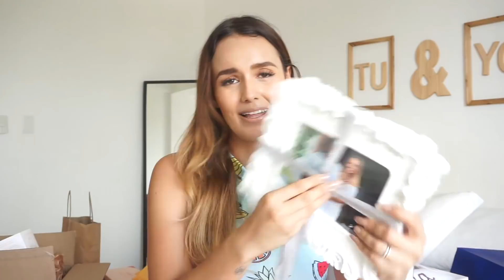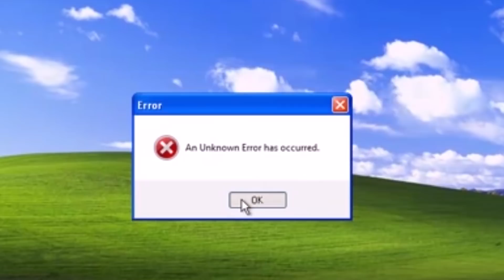RECIBIDOS DE JULIO + SORTEO SUSCRIPTORAS / unboxing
Hola Hermosas !! les gustaron los recibidos de este mes? cuales fueron los productos que mas les llamo la atencion?

Dejar en los comentarios con el YoParticipo un comentario que les pareció el vídeo.

La ganadora se anunciara en la historia de mi instagram el día 4 de Agosto

Full Name:jessica klemps d01052037
Street:1603 n.w. 79 ave.
City:miami
State:florida (fl)
Country:united states
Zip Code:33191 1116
I received this product complimentary from InstaNatural.